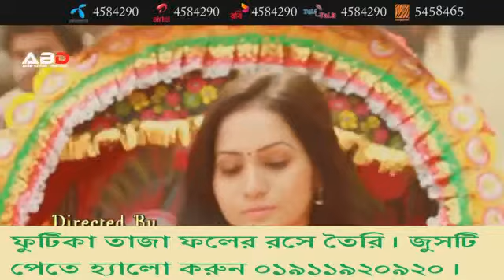চাই শুধু তোমাকে, Hit Singer of Bangladesh, Best Romantic Song of Bangladesh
Evergreen Song of Bangladesh, Hit Singer of Bangladesh, Best Romantic Song of Bangladesh, Free Online Song in Bangla , Mega Hit Song of 2017, Top Ten Music Video in Bangla, Bangla Song Latest Video 2017, New Bangla Latest Video Song 2017, Bangla Latest HD Songs 2017, All Time Hit Song of Bangladesh